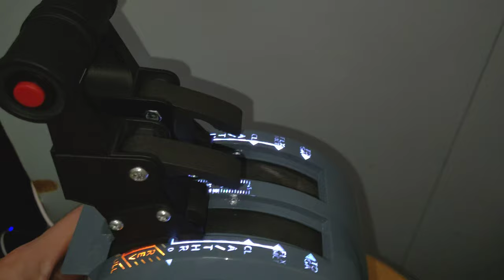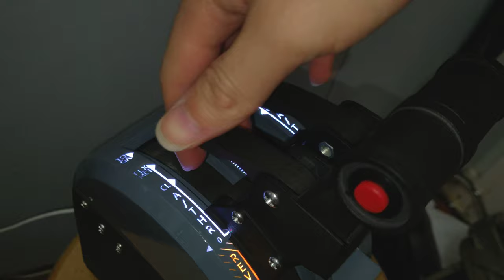3D Printed Airbus Throttle Quadrant Model DIY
Prove of concept of Airbus Throttle Quadrant to be used in Microsoft Flight Simulator, but it doesn't quite work as expected and now it serves as a decoration in my home.

Update: I may create a PLA version of the throttle after I finishing building my first home PLA 3D printer + enclosure.

A320 スロットル を 3Dプリンター　で作ってみた
空中巴士油門 3D打印